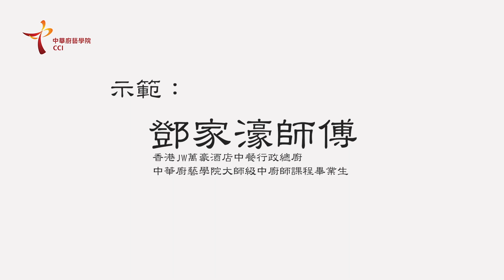中華廚藝學院 (CCI) 懷舊粵菜 崑崙鮑脯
香港經濟自50年代發展蓬勃，但當時一些受歡迎的菜式今天卻難以再見。其中原因保括餐廳人手短缺不能負擔複雜的烹調過程；或簡單的因為人們飲食習慣改變。為了保留這個城市的舊日名菜，中華廚藝學院重演其中10個精選菜式的製作過程。

Hong Kong’s geographic location and history has allowed Hong Kong to flourish and incorporate different cultures since the 50’s. Traditional food fare have been forgotten as time and new culinary innovations have taken over the food scene in Hong Kong. The Chinese Culinary Institute has worked with its Cantonese chefs to bring a series of episodes on traditional Cantonese dishes.

▼ Follow　酒店及旅遊學院 (HTI), 中華廚藝學院 (CCI), 國際廚藝學院 (ICI)